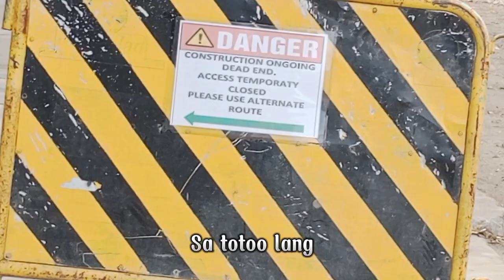VLOG #5 | Chill Vlog sa Marikina River Park | Vincenzo Russell YT